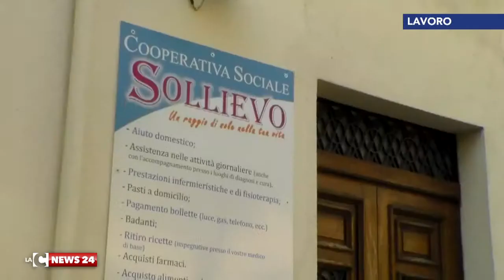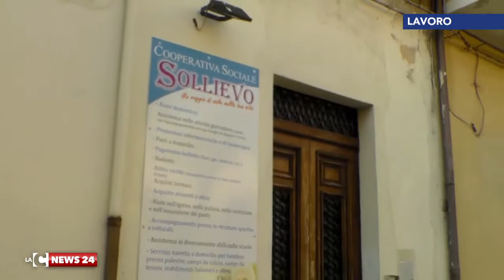A Locri la Cooperativa Sociale 'Sollievo' rischia di sparire